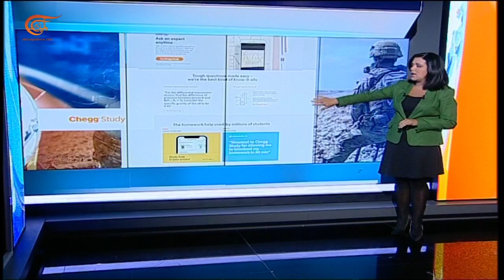جنود أميركيون يكشفون عن أسرار نووية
إعداد: ملاك خالد